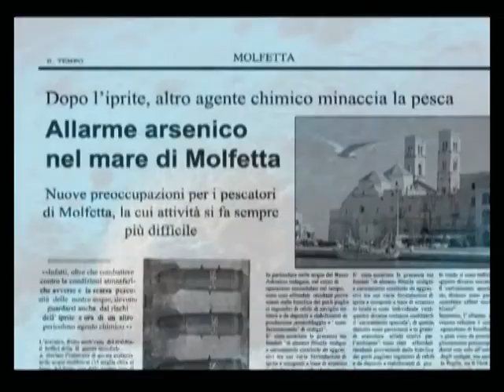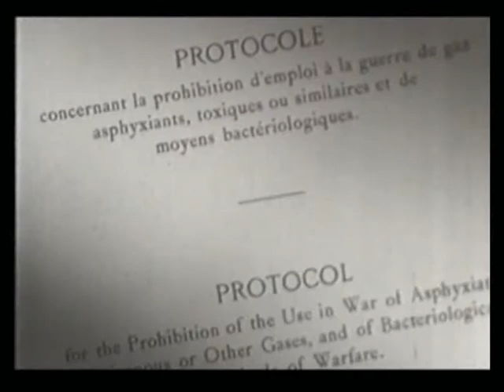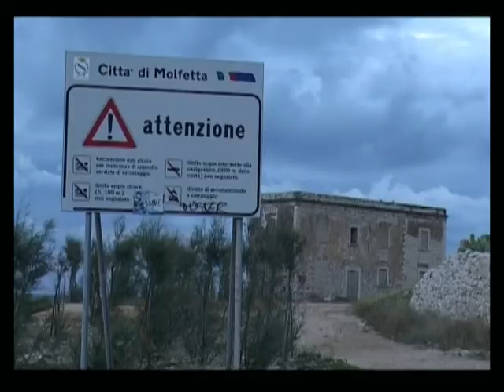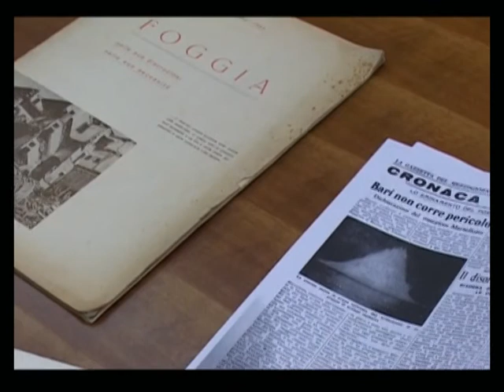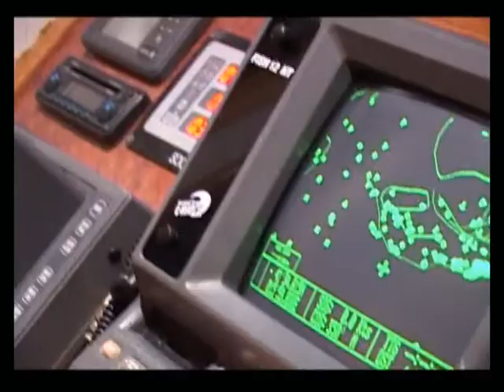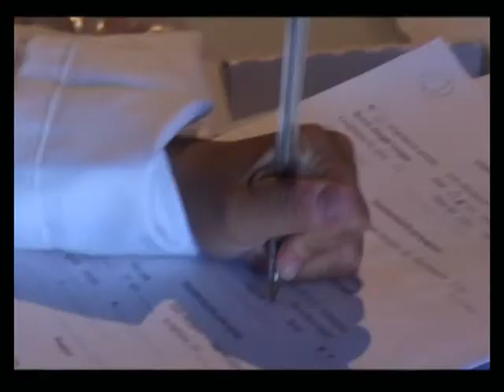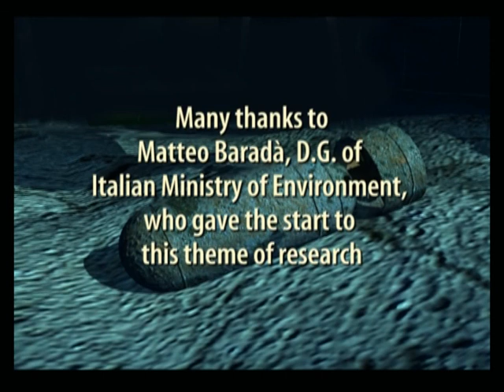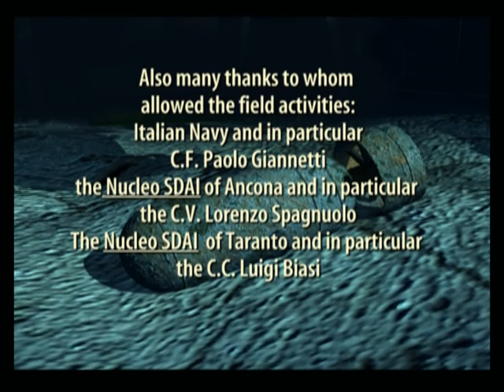A submerged stockpile- Redcod Project (2006)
War residuals and ordnance have been dumped in every sea and ocean of the world, acting as an hazard for fishermen and as a source of noxious molecules for marine ecosystems.
the RED COD (Research on Environmental Damage caused by Chemical ordnance dumped at sea) project has looked at these themes, in order to contribute with data and informations, to the nned to remediate the "submerged" consequences of conflicts and arsenals renewal.